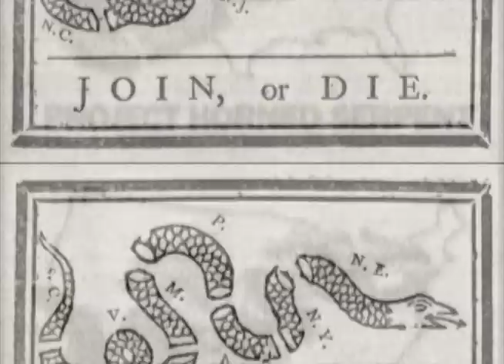BIRDINACAGE (Yuugure no Tori Monument Mythos)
Series: Monument Mythos by Alex Casanas
Song: Yuugure no Tori by Shinsei Kamattechan